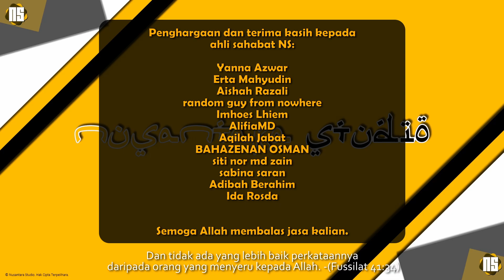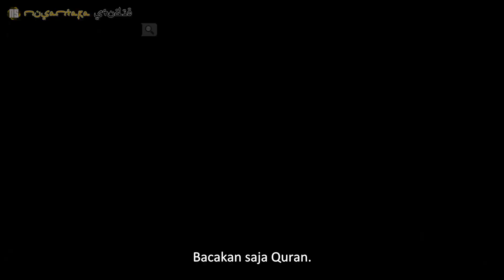🌕P3 (Tamat) | Mexican Pastor & Family with Syeikh Uthman Ibn Farooq | Runaway | One Message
🌕P3 (Tamat) | Mexican Pastor & Family with Syeikh Uthman Ibn Farooq | Runaway | One Message Foundation
Tanda sokongan anda kepada channel ini. Insya Allah.
✅KOLABORASI / COLLABORATION:
▶Channel ini telah mendapat kebenaran dari pemilik asal video untuk diterjemahkan.
▶This channel has received permission from the original owner of the video to be translated.

▶Pandangan dan pendapat pihak yang terlibat dalam video ini sama sekali tidak mewakili pandangan channel ini tetapi merupakan dari apa yang telah berlaku.
▶The views and opinions of the parties involved in this video do not in any way represent the views of this channel but are from what has happened.

✱Mohon maaf jika terjemahan kurang tepat. Adakalanya kualiti audio kurang jelas dan menyukarkan terjemahan.
✱We apologize if the translation is inaccurate. Sometimes the audio quality is less clear and difficult to translate.